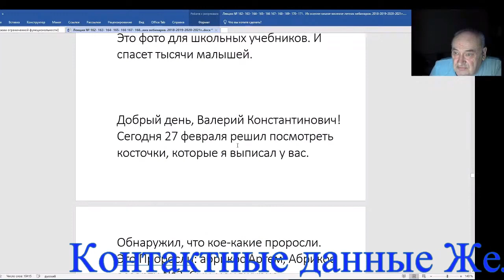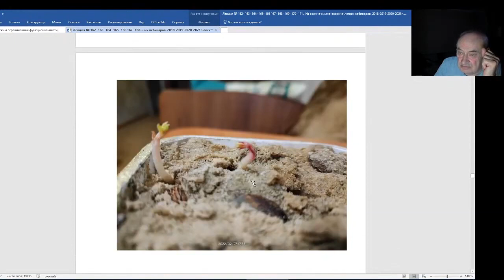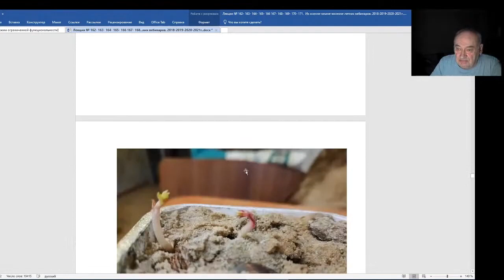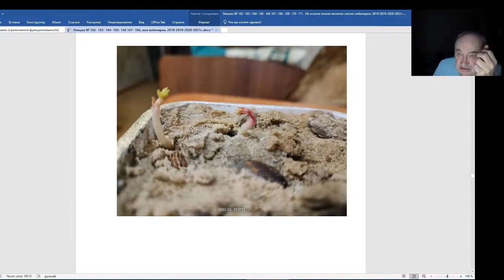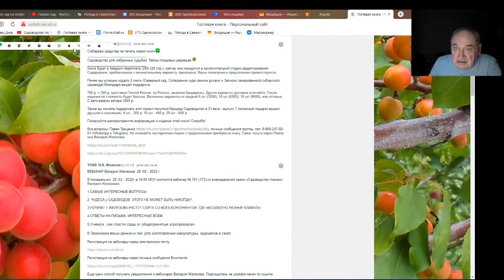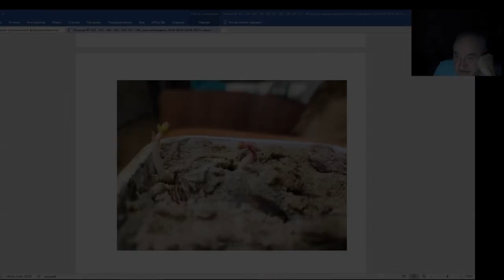Железов Валерий Вебинар 172 Если рано проросли косточки при стратификации